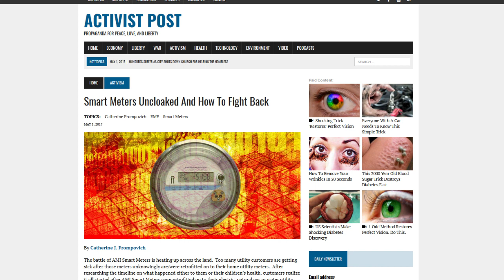Smart Meters and RF Emitters Having Big Impact on Health